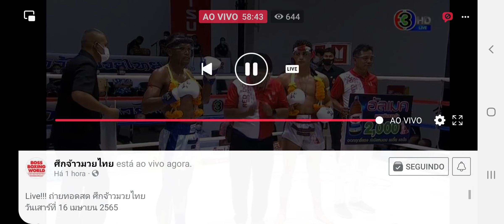Luis cajaiba X Rungkrat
titulo do estádio 🏟 OMNOI

Nunca será fácil e muito mais para um brasileiro, mais sempre vamos torce por você Cajaiba se monstro 👹 .